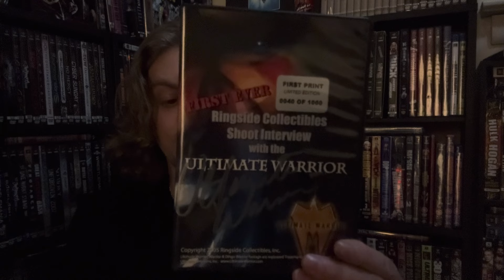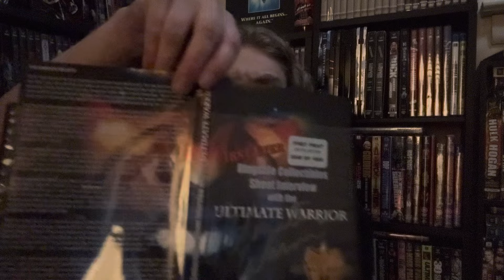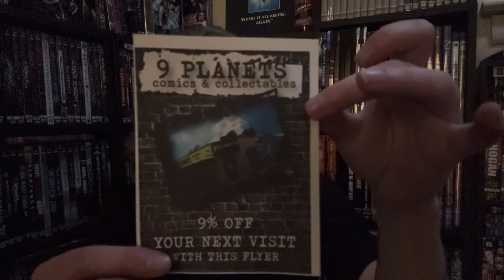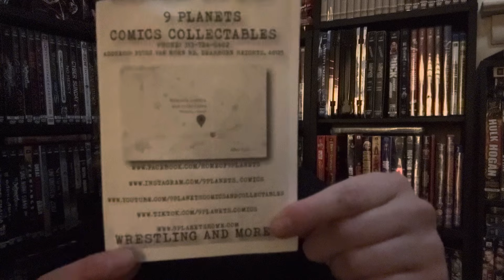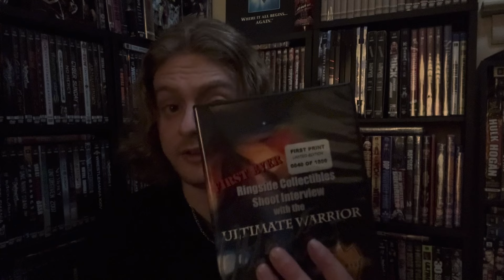The Ultimate Rare WWE DVD Unboxing!!